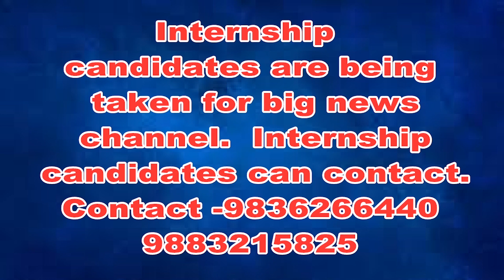উত্তরবঙ্গ মেডিকেল কলেজ ও হাসপাতালে টিএমসিপি ইউনিটের নামে হুমকি-তোলাবাজি!